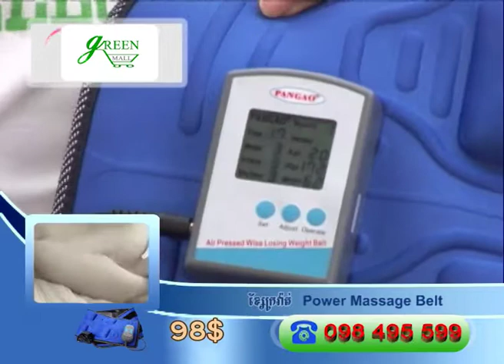Power massage beltp